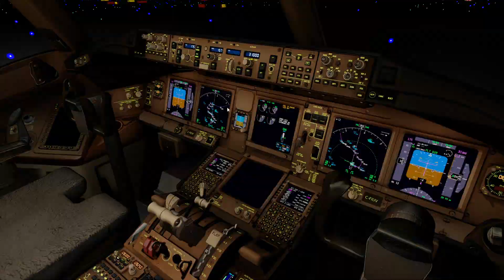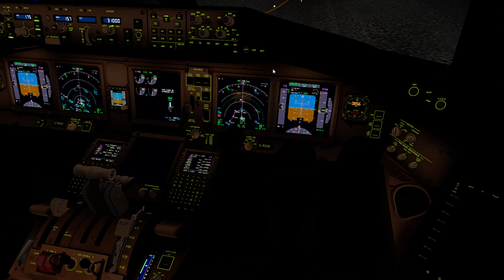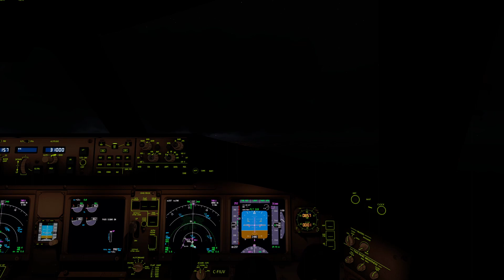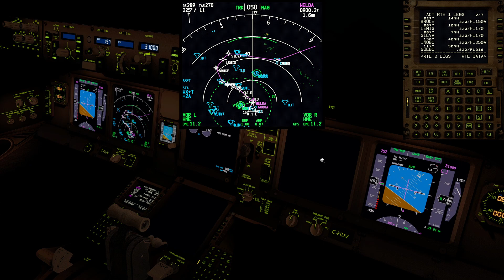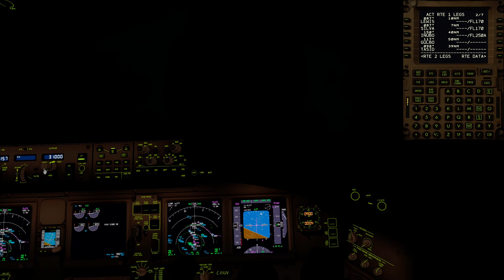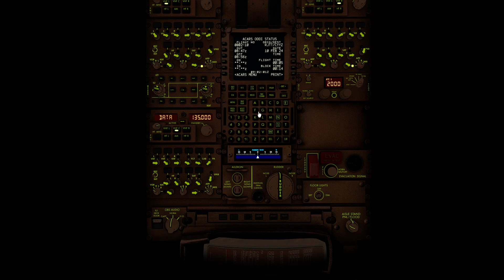Air Canada Boeing 777-300ER Early Morning Departure from Tokyo - Prepar3D